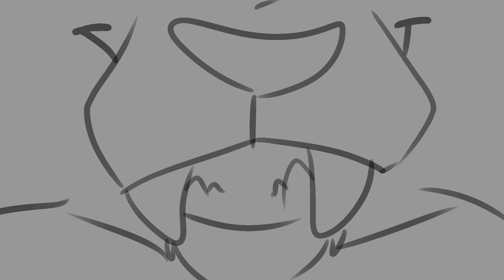Rasputin Thistleclaw Map Part Preview [1]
I use OBS to record, Medibang Paint to draw, and Videopad Video Editor to make speedpaints.

Please do not take, repost, heavily reference, or trace my art. You may post my art as long as you ask permission and give me credit by posting a link to any of my social medias.